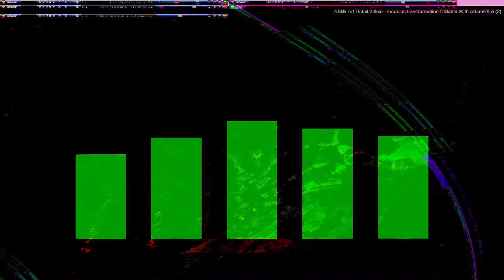the hyperreal dialogs- Movie 24 07 15 00h02m59s